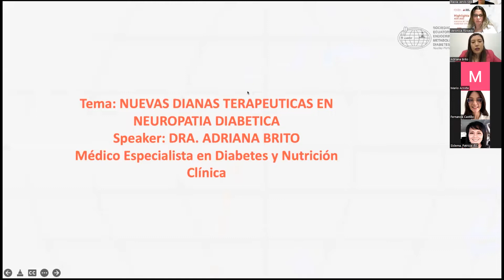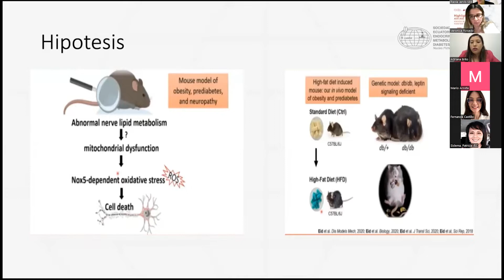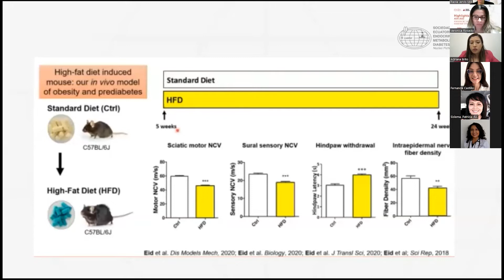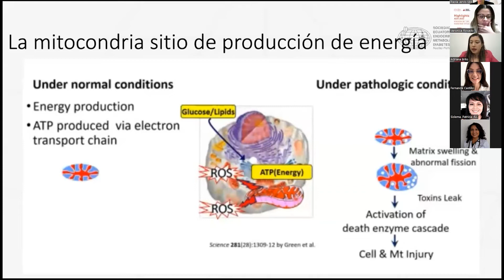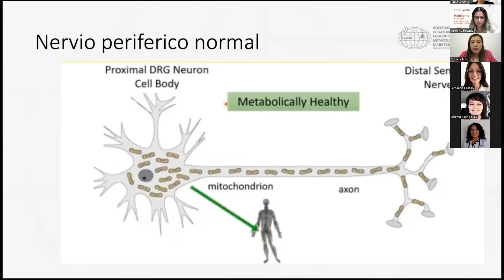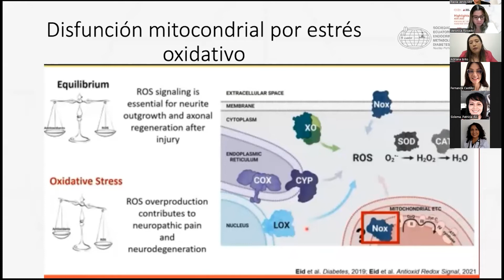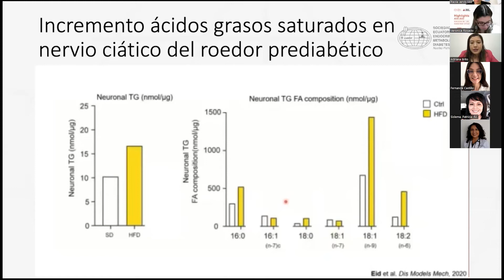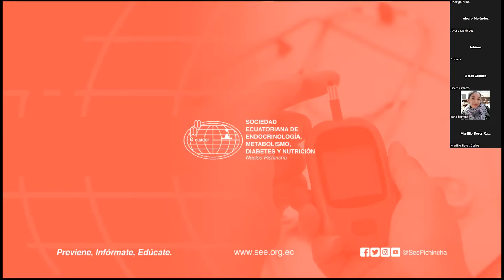Nuevas dianas terapéuticas en la Neuropatía Diabética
Dra. Adriana Brito

Especialista en Diabetes y Nutrición